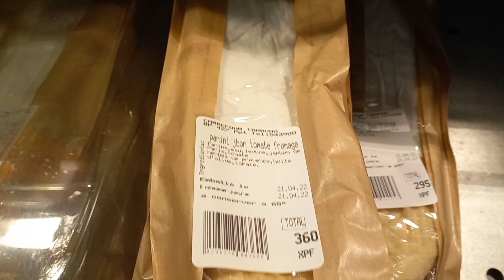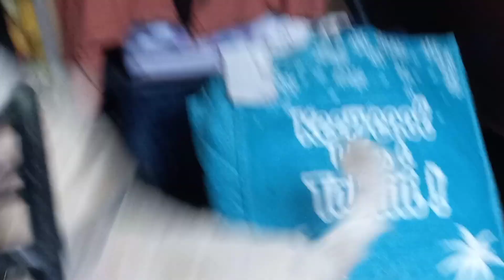VLOG DU JEUDI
IAORANA SALUT LA TEAM!!!

Aujourd'hui on se retrouve pour un nouveau LIVE!!! 😅

J'espère que vous allez bien ( bon j'avoue c'est une phrase éclaté de youtuber de 2010 )

🔥  VOUS êtes LES BOSS  🔥

SPAMER A FOND LE PARTAGE 🔥